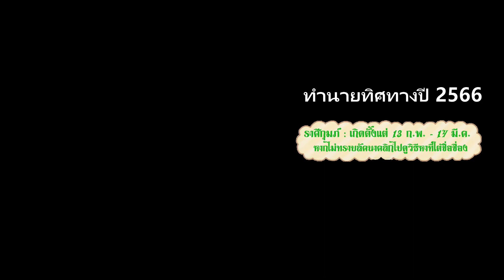ทำนายปี 2566 ลัคนาและราศีกุมภ์ ทิศทางชีวิตชื่อเสียงโด่งดัง เงินงานรื่นไหล เปิดประตูสู่ความรวย